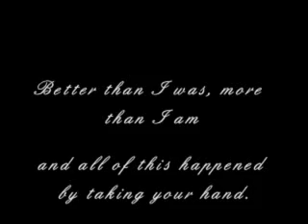Brian and Danielle Terry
During Danielle's time in the states I was hard at work back in Germany creating this special video to show her just how far we have come and how special she is to me.